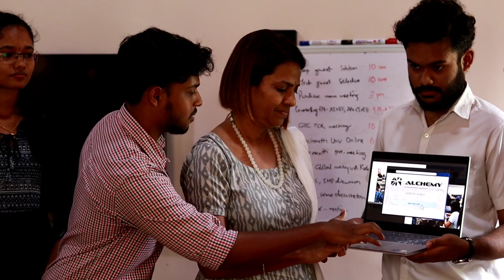ALCHEMY IEDC CEAL | Logo and Website Launch | College of Engineering Attingal | July 29, 2023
Back in the game, stronger than ever!